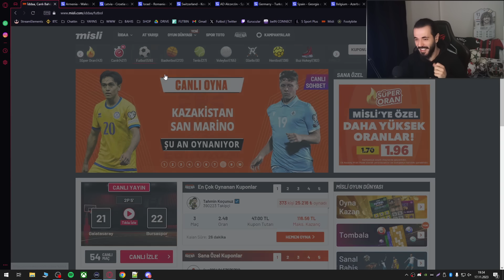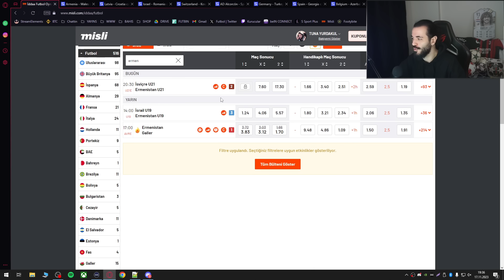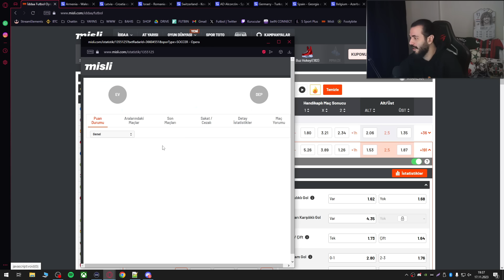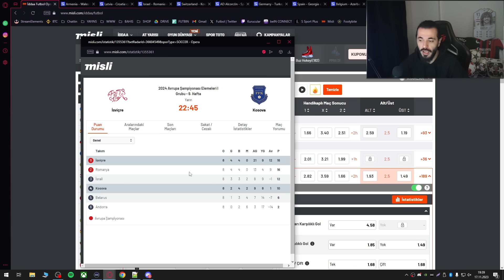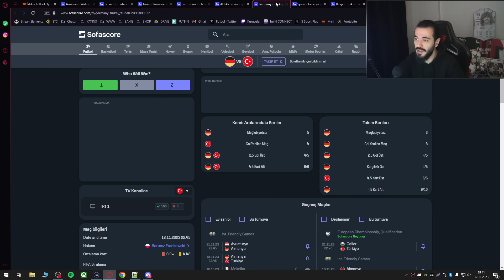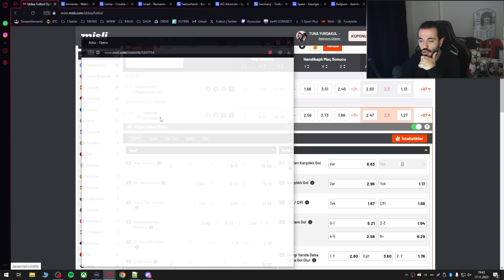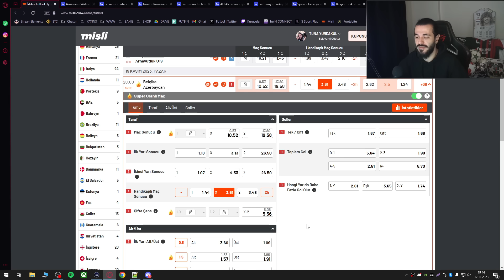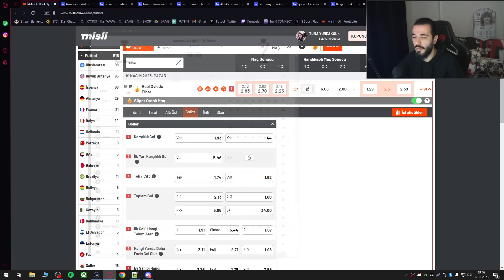HAFTA SONU KUPON YAPMADAN GEÇMEZ! | KAZANDIRAN BÜLTEN 30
Selamlar, bugün HAFTA SONU KUPON YAPMADAN GEÇMEZ! | KAZANDIRAN BÜLTEN 30 videosuyla karşınızdayım. Keyifli seyirler.

İddaa Tahminleri
Hafta Sonu İddaa
Hafta Sonu Maçları
Maç Tahmini
İddaa Milli Maçlar
İddaa Avrupa Maçları